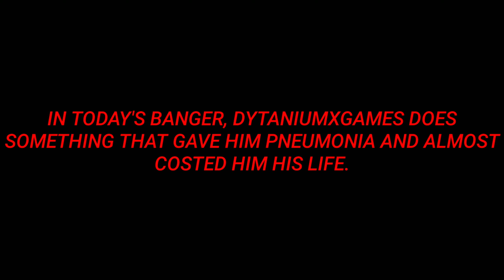I stayed in Ice Cubes for 1 hour and IT WAS A HUGE MISTAKE (Bathtub challenge) (#02)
Follow my homie Zay on Instagram:Zay_slamm